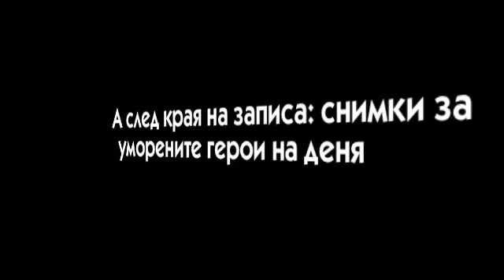Зад кулисите на февруарския клуб "Книга за теб"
Елате зад кулисите на "романтичния" литературен клуб "Книга за теб" - преди и след снимките на февруарското издание на клуба в книжарница Public в The Mall, на което обсъждахме "Любов по време на холера" на Габриел Гарсия Маркес.